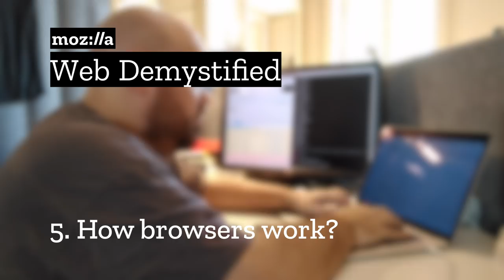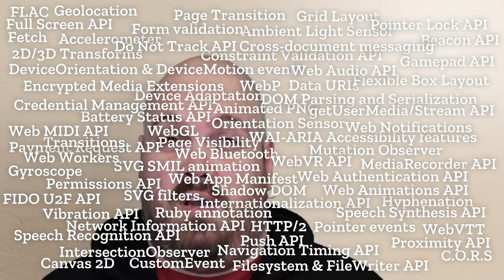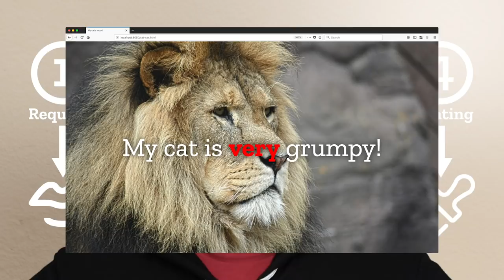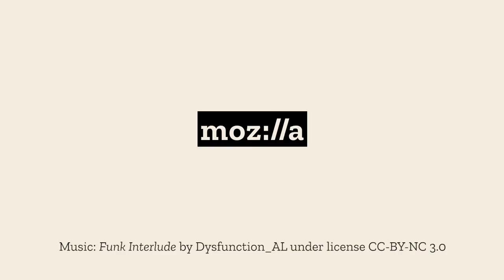How do web browsers work? | Web Demystified, Episode 5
In the 5th episode of Web Demystified, Jeremie gets into the details of how browsers work: What are they capable of? How do they operate?

You'll get a complete overview of the internal mechanics of this software you're using every day.

Want to sign up for the Mozilla Developer Newsletter? Get web development tips and tricks for devs of all levels

Web Demystified is a video series from Jeremie Patonnier designed to introduce the web in a way that's easy and understandable.

In Episode #0, we offered an overview of what the web is and how it works.

In Episode #2, we looked at CSS and checked out how it styles pages.

In Episode #3, we checked out JavaScript and investigated what some have called "the most misunderstood language."

In Episode #4, we looked at Scalable Vector Graphics (SVGs), which can be used to create resizable images online.